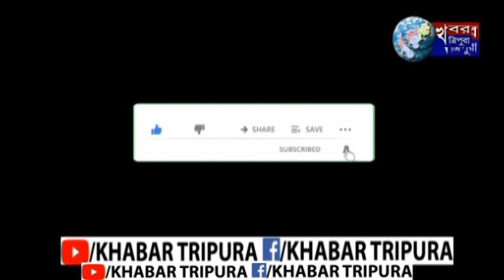KHABAR TRIPURA NEWS January 16,2022